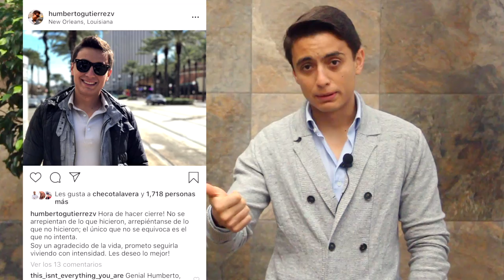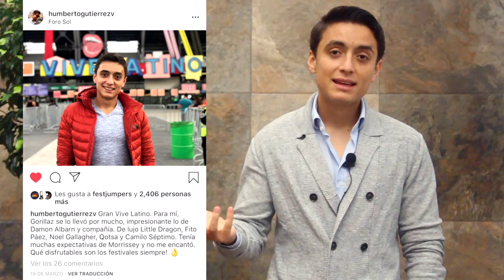Cómo dejar de verte FLACO | Humberto Gutiérrez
Ser flaco no solo tiene beneficios; también tiene sus contras. En este video te digo cómo vestirte para dejar de verte tan delgado.

¿Te gustaría que hablara de algún tema en particular? Déjamelo en la parte de los comentarios y con gusto lo revisaré.